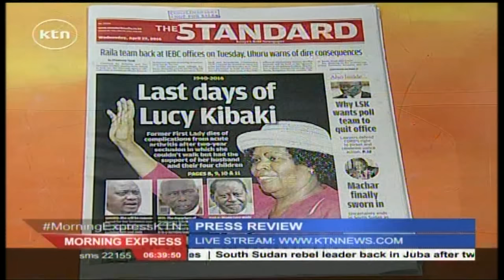MOST MEMORABLE MOMENTS: Journalists talk about First Lady slap